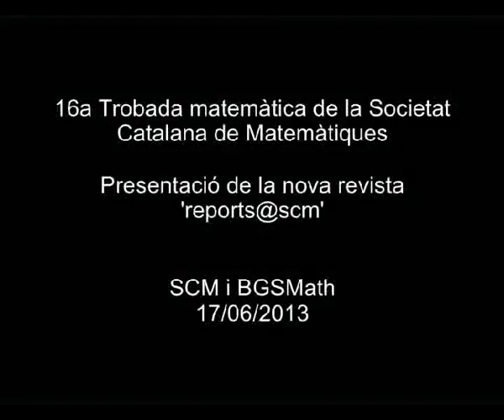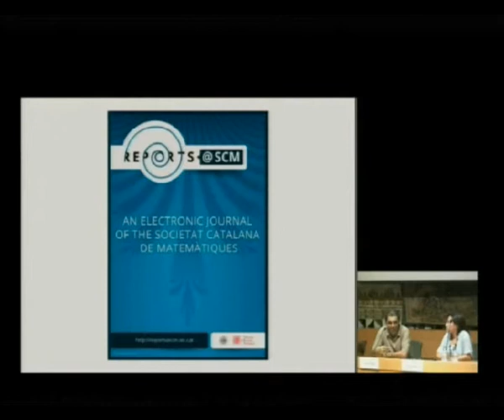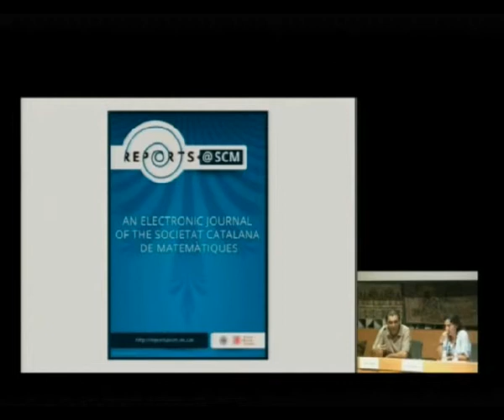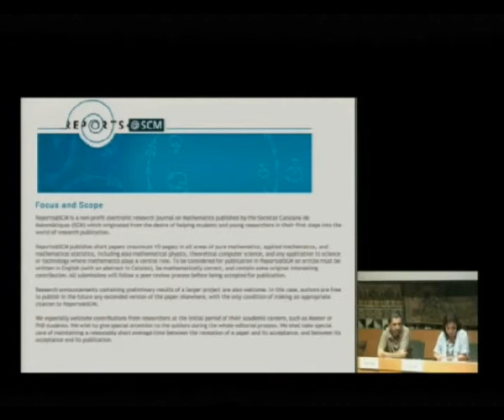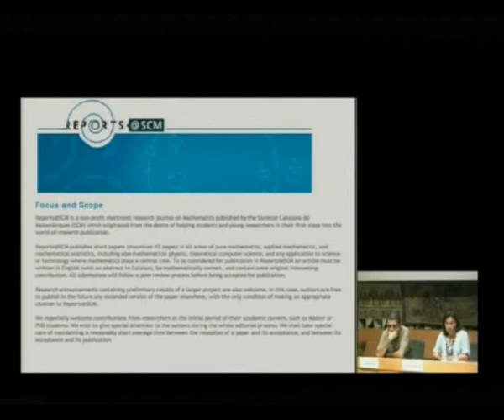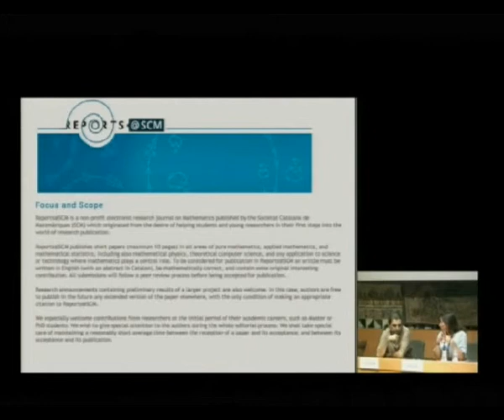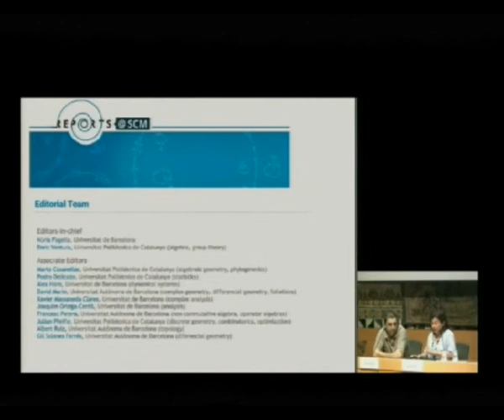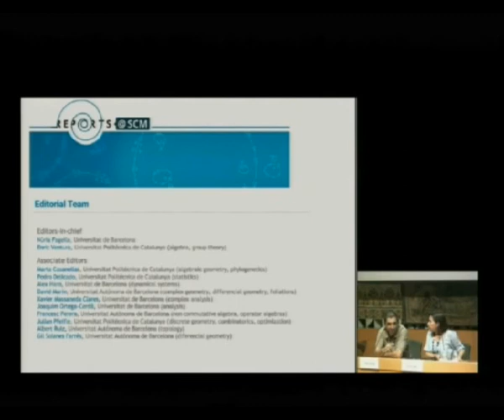Presentació de la nova revista 'reports@scm'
A càrrec de Núria Fagella (UB) i Enric Ventura (UPC). La presentació es va fer a l'IEC el 17 de juny de 2013, en el marc de la 16a Trobada matemàtica de la Societat Catalana de Matemàtiques. La Trobada Matemàtica és una jornada que organitza anualment la Societat Catalana de Matemàtiques amb la finalitat de donar una mostra de la recerca actual en matemàtiques.